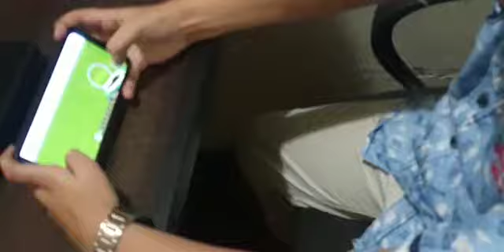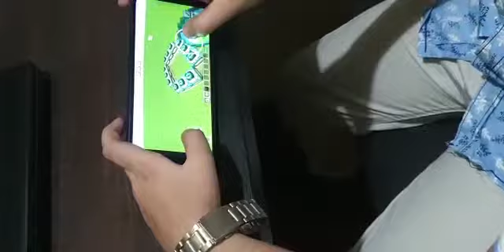A tirk in Minecraft